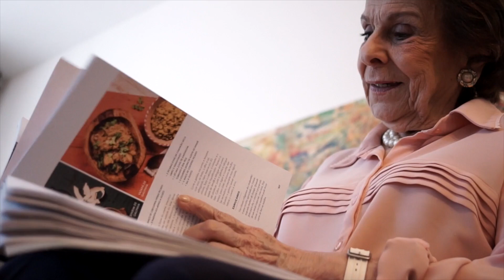Memórias Afetivas | Básico | Bettina Orrico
Instituto Brasil a Gosto apresenta Memórias Afetivas despertadas pelo livro Básico - Enciclopédia de Receitas do Brasil

Nesta série, os entrevistados falam de memórias suscitadas pelo novo livro do Instituto Brasil a Gosto.

Neste episódio, a entrevistada é a culinarista Bettina Orrico, pioneira em levar o universo da cozinha para as páginas de revista –  no início da década de 70, na Claudia.

Facebook.com/Brasilagosto
Instagram.com/institutobrasilagosto